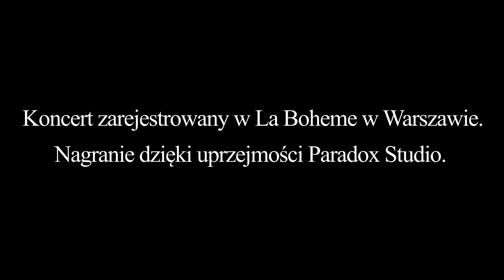Piechowski Trio - Po prostu być sobą / La Boheme Warszawa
październik 2020 ???